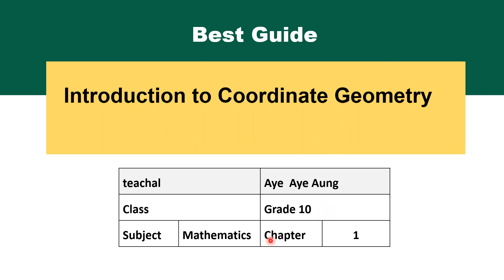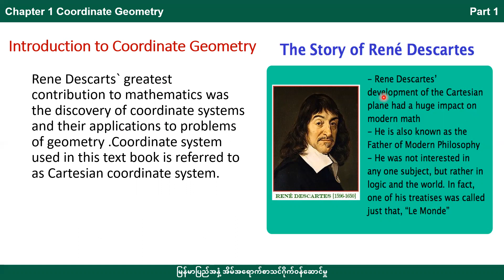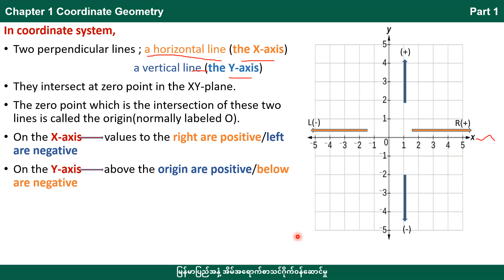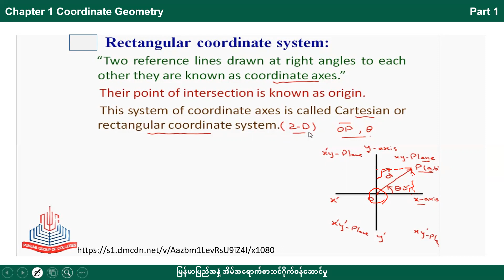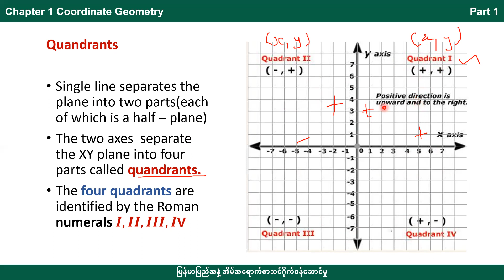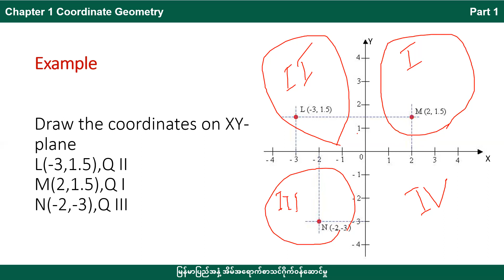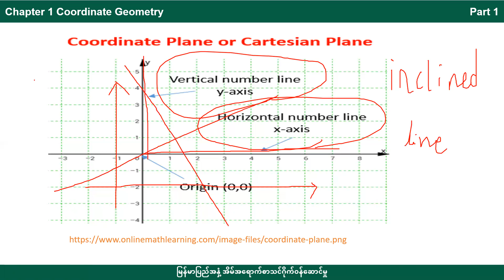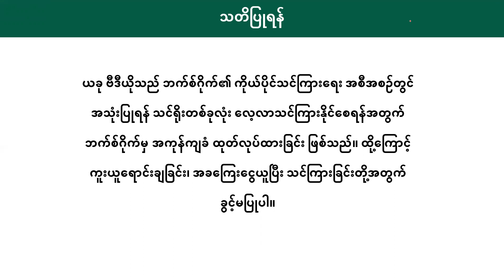[BG] G10 (new) Math - Chapter 1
ဘာသာ -  သင်္ချာ
ခေါင်းစဥ် -  Introduction To Coordinate Geometry